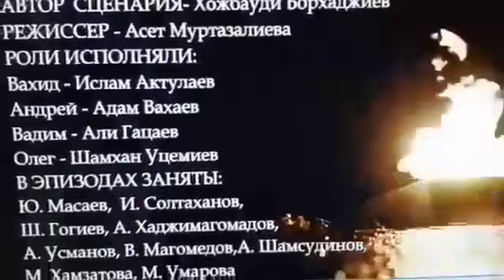ГЕРОЙ ЧЕЧЕНЕЦ - ВАХИД БАТАЛОВ. История из жизни ГЕРОЯ